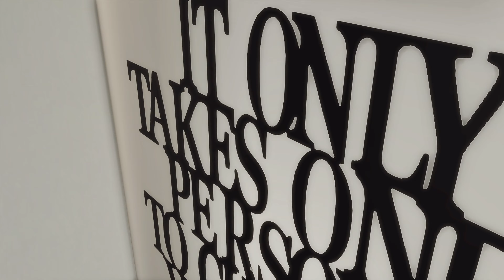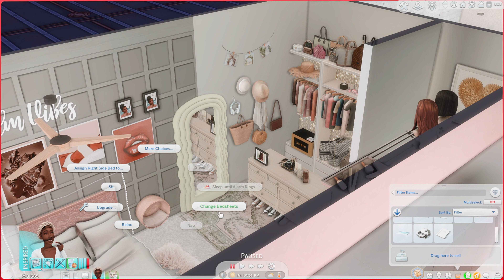Meet Tiwa | TIWA Ep. 1 | Sims 4 Lets Play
Hi guys!

Welcome to my new LP! I hope you enjoy this new series!

𝙏𝙞𝙢𝙚𝙨𝙩𝙖𝙢𝙥𝙨
00:00 - Intro
0:37 - Getting to know Tiwa
9:35 - Apartment tour
19:13 - Winding down for the night
23:48 - New day
35:54 - Visiting the besties
38:44 - Meet Tiwa's family
55:04 - Outro

𝙁𝘼𝙌
What do you use to record? OBS Studios
What do you use to edit? Wondershare Filmora
What is your reshade? It is Elcrze Gshade
Can you upload your mods folder? Unfortunately no, I have a Tumblr account that I will be updating with my favourite cc + mod creators.